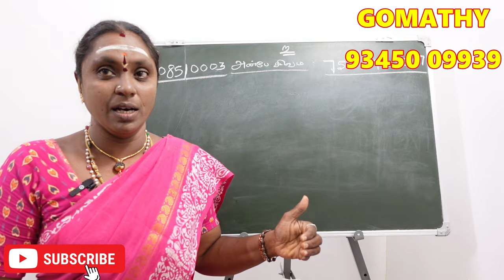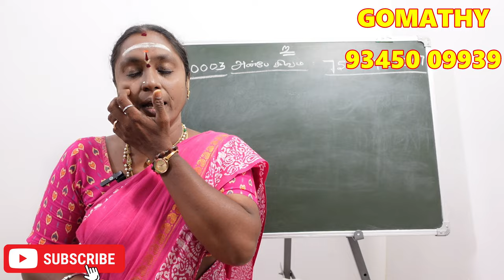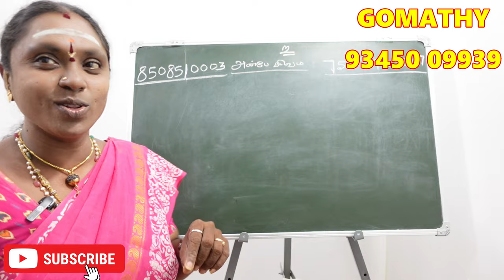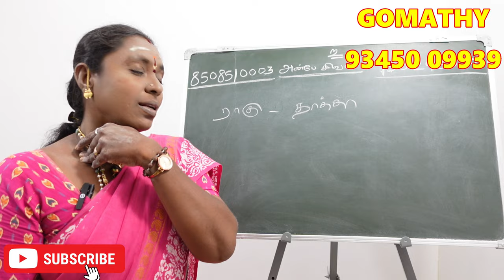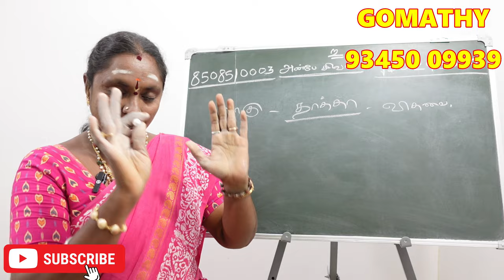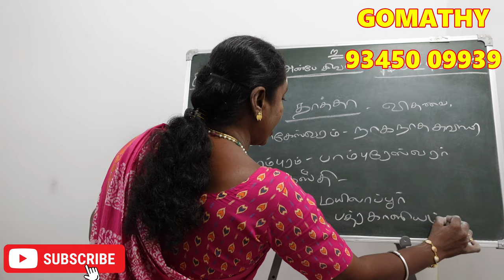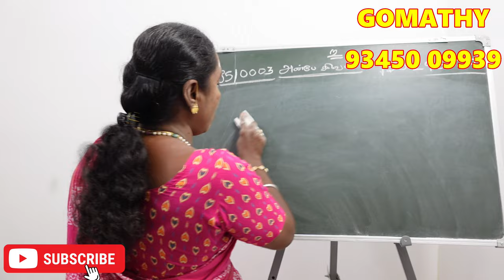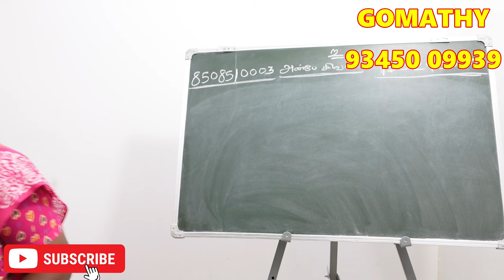உங்கள் ஜாதகத்தில் ராகு சொல்லும் விதியின் ரகசியம் என்ன தெரியுமா ராகு பலப்படுத்தும் பரிகார கோவில்கள்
Rahu balam pera pariharam kovil